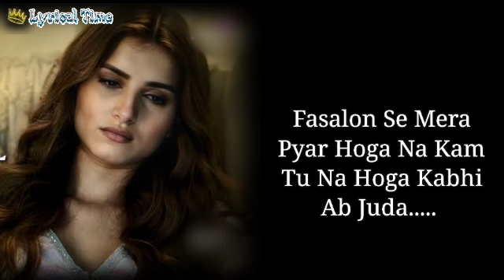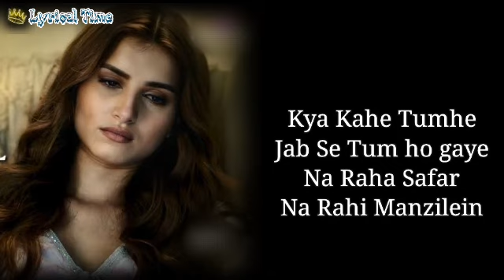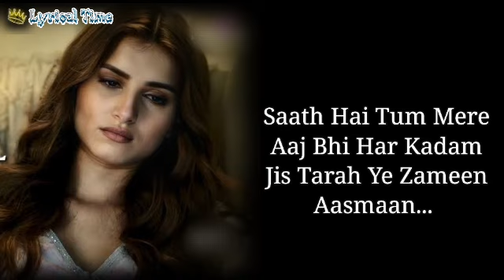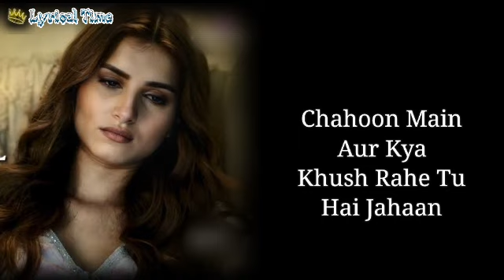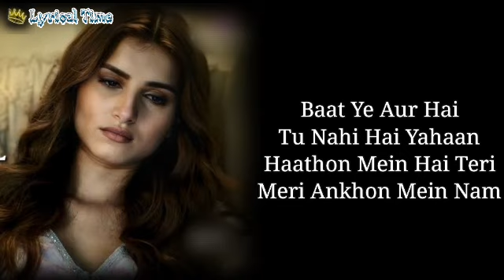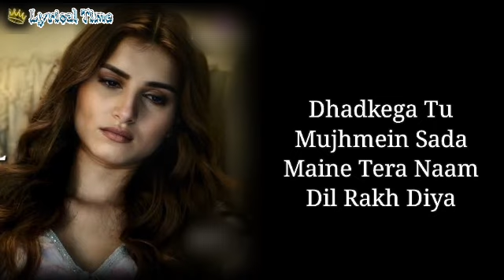Dil Female Version (Lyrics) - Shreya Goshal | Ek Villain Returns | Maine Tera Naam Dil Rakh Diya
DIL (Shreya's Version) SONG DETAILS:

Song: Dil Shreya Goshal Version
Movie: Ek Villain Returns
Singer: Shreya Ghoshal
Lyrics: Kunaal Vermaa
Starring: John Abraham, Disha Patani, Arjun Kapoor, Tara Sutaria
Music Label: T-series

Video Edit By: Lyrical Time

song lyrics:

Phir Agar Mujhe Tu Kabhi Na Mile
Hamsafar Mera Tu Bane Na Bane
Faslon Se Mera Pyaar Hoga Na Kam
Tu Naa Hoga Kabhi Ab Judaa

Tere Waste Kabhi Mera
Ye Pyaar Na Hoga Kam

Kya Kahe Tumhein
Jabse Tum Ho Gaye
Na Raha Safar

Na Rahi Manjile
Sath Hai Tu Mere
Aaj Bhi Har Kadam
Jis Tarah Ye Zaami Aasma

Tere Waaste Kabhi Mera
Ye Pyaar Naa Hoga Kam

Dhun Bana Ke Ab Tujhe
Gun Gunati Main Rahu
Tere Yaadon Mein Sada
Muskurati Main Rahu

Chahu Main Or Kya
Khush Rahe Tu Hai Jahan
Baat Ye Or Hai

Tu Nahi Hai Yahaan
Ha Kami Hai Teri
Meri Aankhon Mein Nam
Hai Labo Pe Teri Hi Duaa

Ek Villain returns songs.
ek villain returns song.
new movie songs.

Dil Lyrics from Ek Villain Returns is brand new Hindi Song sung by Shreya Ghoshal and this latest song is featuring John Abraham, Disha Patani, Arjun Kapoor, Tara Sutaria. Dil song lyrics are penned down by Kunaal Vermaa while its music is given by Kaushik-Guddu and video has been directed by Mohit Suri. This Song Officially Released On On T-Series Youtube Channel.

dil lyrics
dil new status
dil new whatsapp status
dil ringtone
ek villain returns songs mashup

thumkeshwari song
thumkeshwari official video
main tere gadh jaungi
main tere ghad jaungi
main tere ghad jaungi song
new songs
main tenu chad jaungi
main tenu chadh jaungi
main tenu chadh jaungi official video
main tenu chadh jaungi status
main tenu chadh jaungi song
t-series
zee music